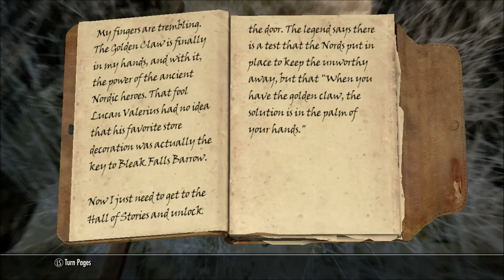Skyrim- Part Two- FARENGAR!!!!!!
There Is One Called Anime Razza. In Their Tongue He Is Dovakhin... DRAGONBORN Fus Roh Dah- Today We Meet Jarl Balgruff and Delve Into The Dark Shadows Of Bleak Falls Barrow